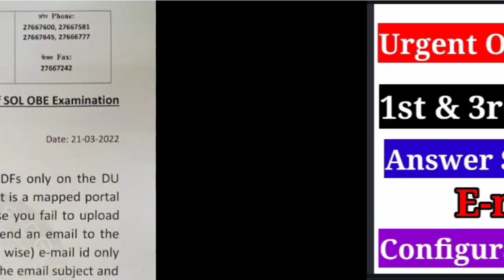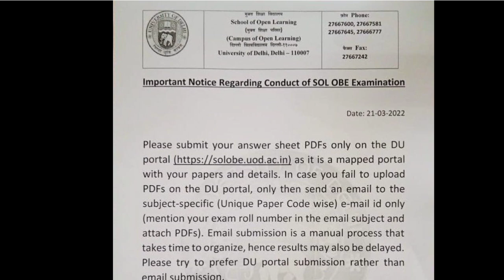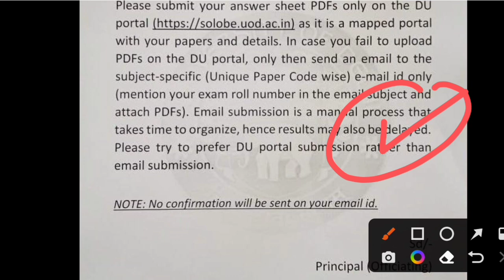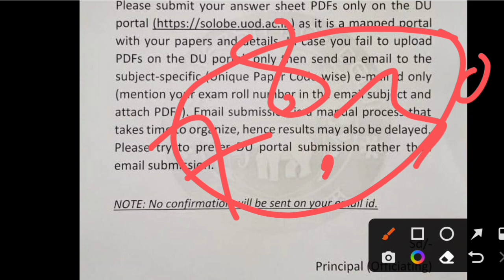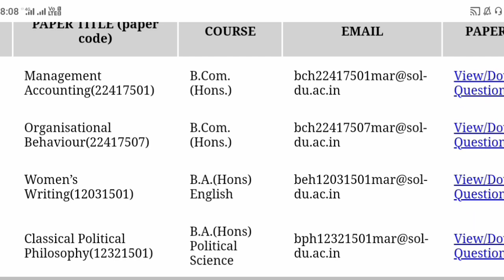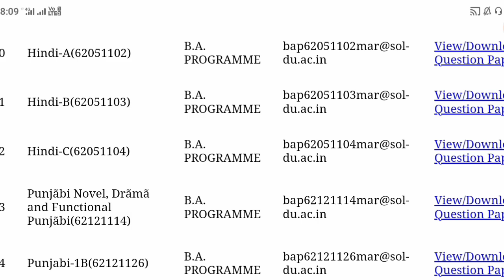Urgent Notice 1st & 3rd & 5th Semester OBE Exam March Answer PDF Submit Configuration Mail 📬???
Kese pata chalega ki Answers Upload huye hai ya nahin Obe Exam March 2022 sol regular NCweb student

is video me aapko batane ja rahi hu ki OBE Exam March Me Question Paper Download or Answer kese Upload kre ge or kese pata chalega Answer upload huye hai ya nhi 2022 Most Important Video Don't ignore please 🙏💯

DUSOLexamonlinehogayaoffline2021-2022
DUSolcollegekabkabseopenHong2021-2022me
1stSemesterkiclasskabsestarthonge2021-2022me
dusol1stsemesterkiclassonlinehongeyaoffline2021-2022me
Regularcollegekiclasskabsestarthonge2021-22
dusoladmitcard3rd&5thsemesterkbaayrga2022me
NCWEBAdmitcardupdate2022kb ayegaa

your enquiry
OBE Exam portal se  question paper kaise download Karen 2022 me sol regular NCweb
OBE Exam Answer sheet Kese upload kre 2022 sol regular NCweb
obe exam portal per upload Kese krte h 2022 me sol regular NCweb
obe exam portal per answer upload Kar Diya Kaise pata chalega upload hua hai ya nahin 2022 sol regular NCweb
portal per upload karne ke bad mail aata hai kya answer ki 2022 sol regular NCweb
obe exam portal per PDF file upload nhi ho rhi h ky kre 2022
obe exam portal kaise use Karen 2022
how to use portal obe exam 2022
answer upload karne ke bad koi message Nahin aaya Kya Karen 2022
portal per answer Kaise upload karte Hain
portal se question paper kaise download Karen
OBE Exam Answer sheet file Nahin mil rahi hai portal per upload karne ke liye to Kya Karen
 PDF file 7 MB Se jyada hi upload nahin Ho Raha hai Kya Karen
how to use portal exam OBE 2021
galat PDF file upload Ho Gai portal per to ab Kya Karen OBE Exam me
OBE Exam Answer sheet galat upload Ho Gai portal per to ab kya kar sakte hain kaise Sahi Dal sakte hain
portal per file change Karen galat Hui to Kaise
first semester obe exam portal per Kaise upload Karen 2022 me sol regular NCweb
obe exam question paper kaise download Karen 2022 me sol regular NCweb student
open book exam question paper download kaise karen 2022 mein sol regular NCweb
open book exam answer key PDF file Kaise upload Karen 2022 mein sol regular NCweb
open book exam Kaise Dena hota hai 2022
open book exam mein kitne question aate Hain 2022 sol regular NCweb student

.. ..*Future Study*.